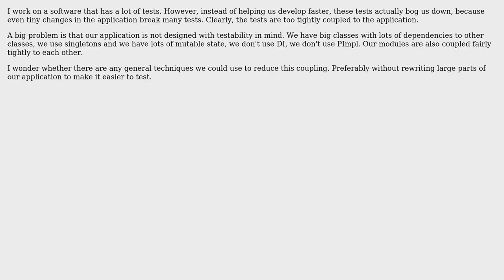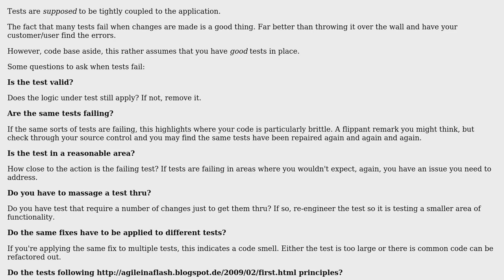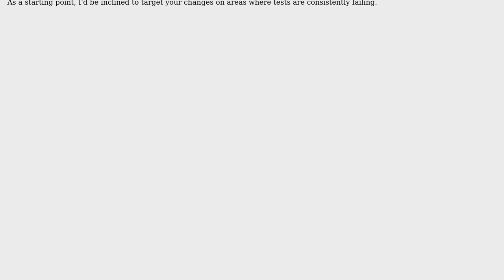Software Engineering: How to write loosely coupled tests?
With thanks & praise to God, and with thanks to the many people who have made this project possible! | Content (except music & images) licensed under CC BY-SA | Music | Images & others | With thanks to user Robbie Dee user adrianN and the Stack Exchange Network Trademarks are property of their respective owners. You are responsible for your own actions.